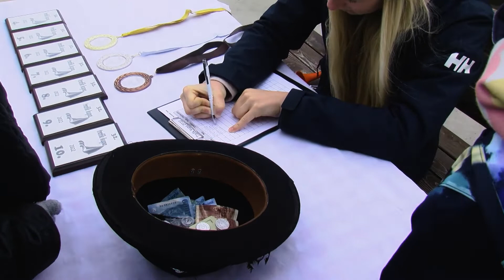Trafik kupával zárult a 2022-es szezon | 90.adás | 2022. december | m4Sport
2022. december 8.
Skipper Magazin | m4sport
Trafik kupával zárult a 2022-es szezon